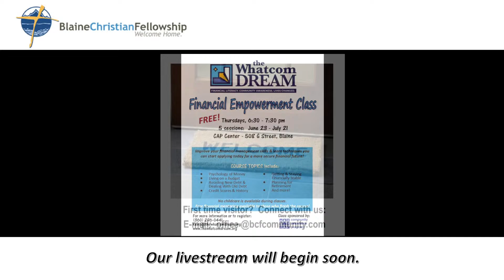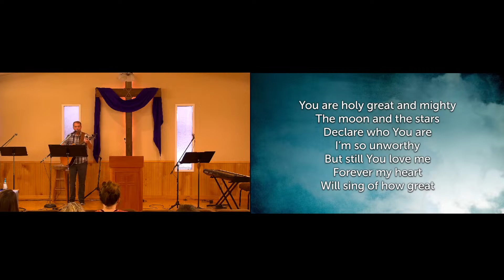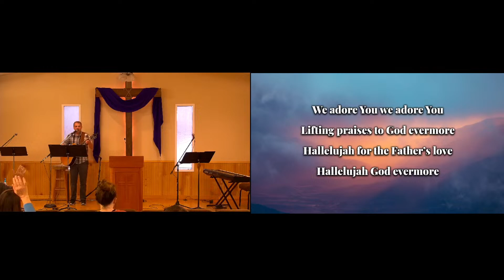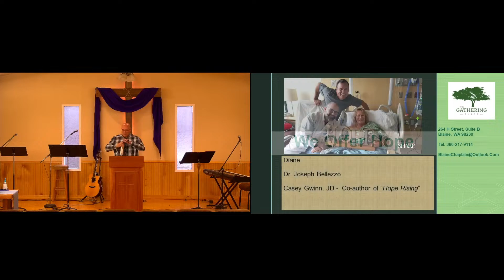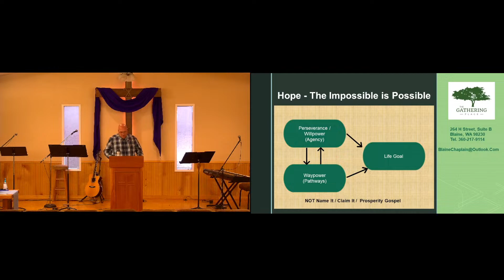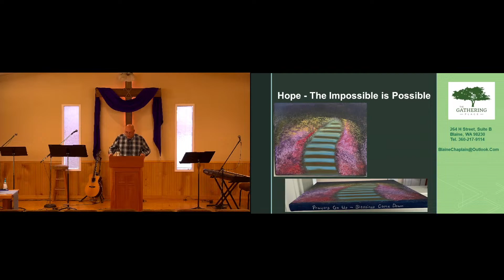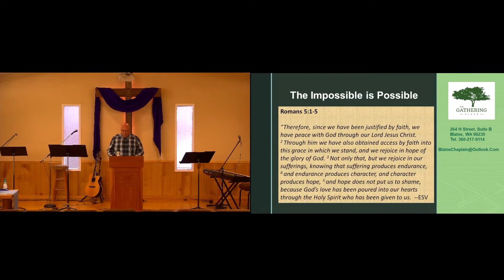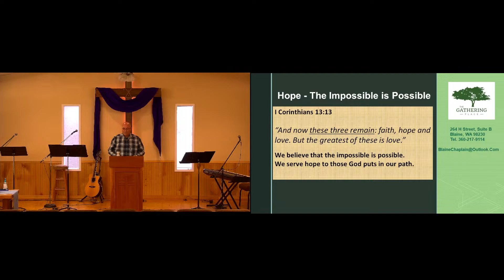6-5-22 BCF Worship Service Joe Zaccaria, The Gathering Place